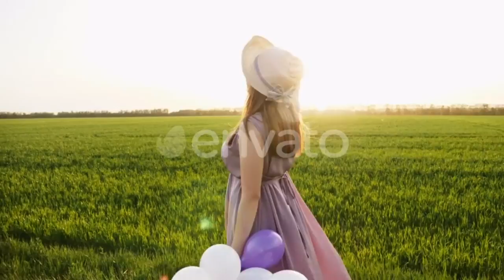Beauty Girl Walking on Spring Field with Colorful Air | Videohive Project Templates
Download Beauty Girl Walking on Spring Field with Colorful Air

Beauty girl walking on spring green wheat field with colorful air balloons over clear sunset sky. Happy young healthy woman enjoying life. nature outdoors. Middle shot. Slow motion video